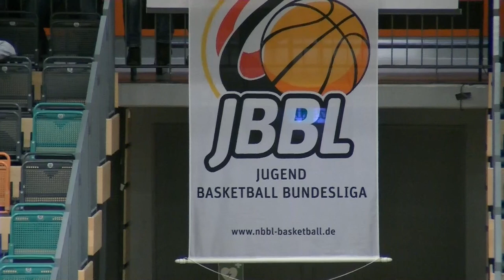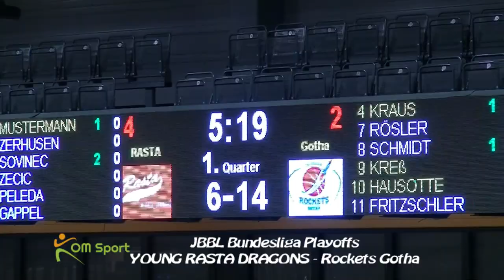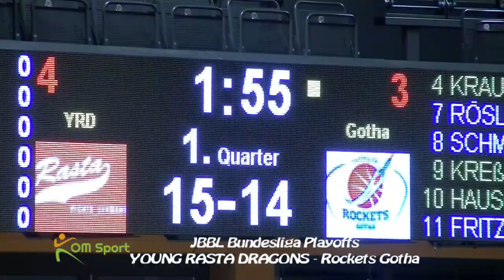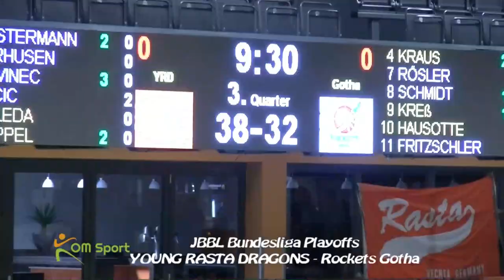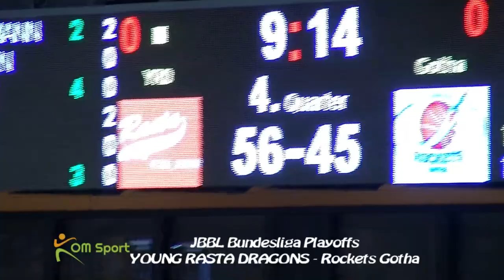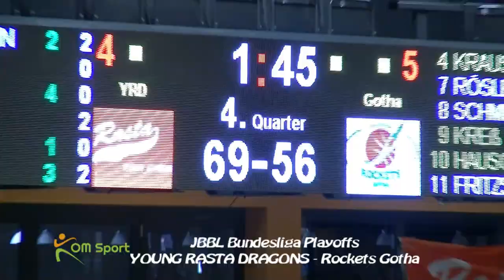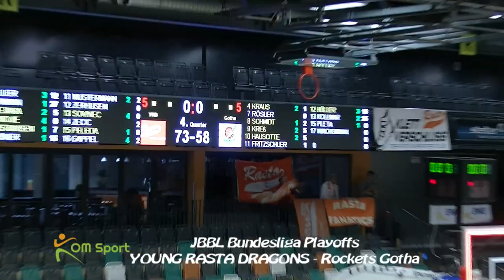18 03 03 JBBL Rasta Gotha Movie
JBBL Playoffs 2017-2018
Young Rasta Dragons vs Rockets Gotha